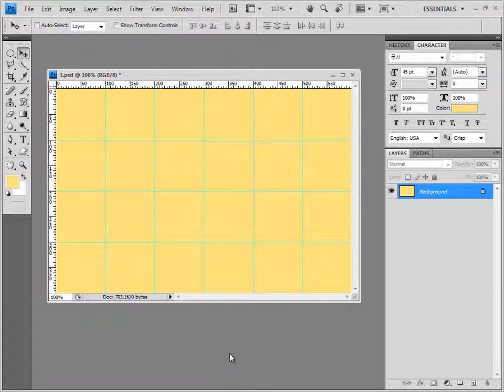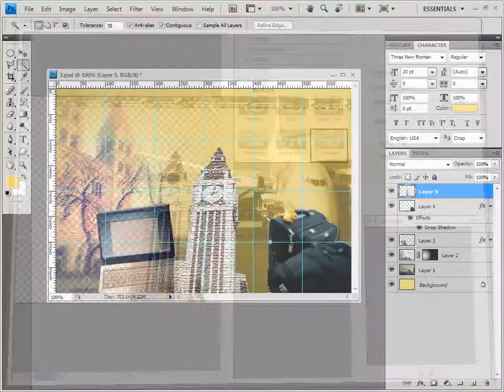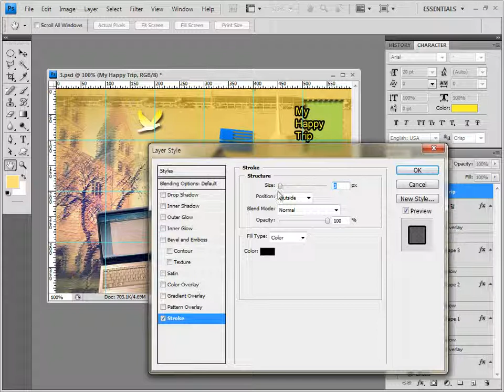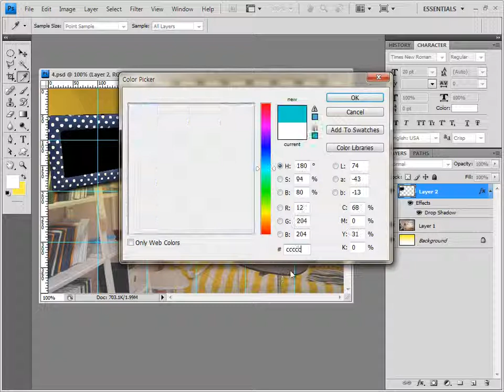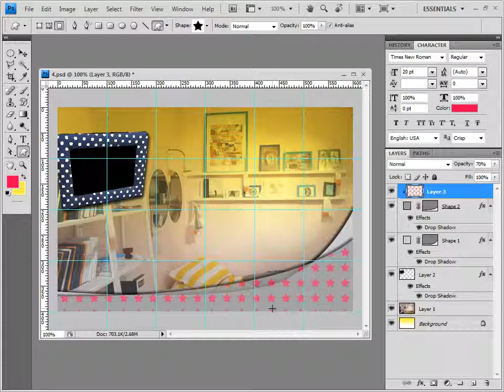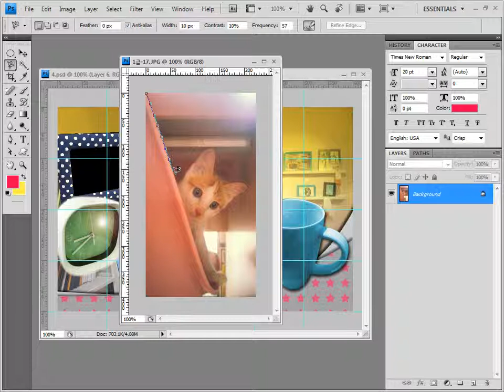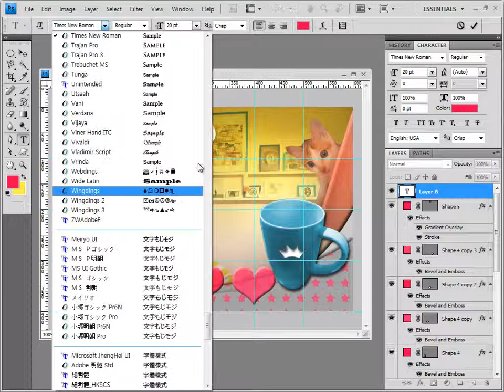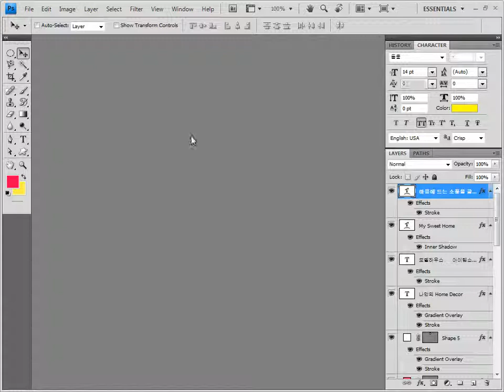GTQ 포토샵 1급